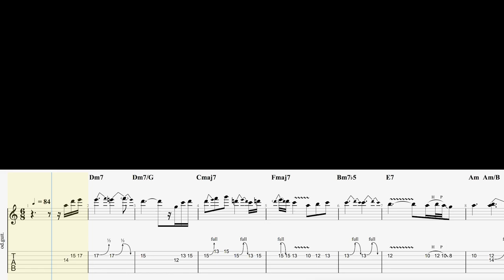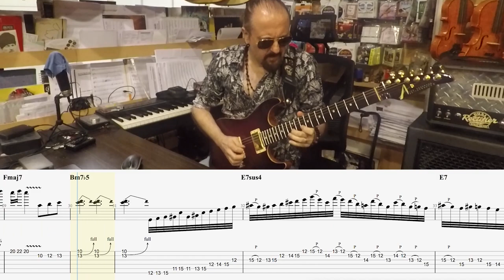Still Got The Blues-(Martin Miller&Andy Timmons Cover)Tab Tutorial transcription by Arif DenizToker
Bu Yorumu Çalmak isteyenler için tab ve notasını da yazdım :)